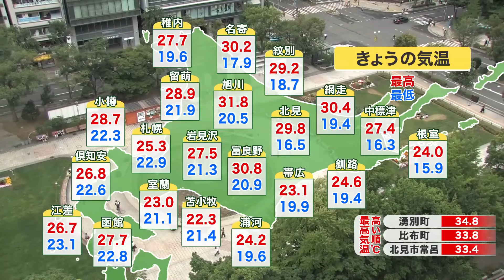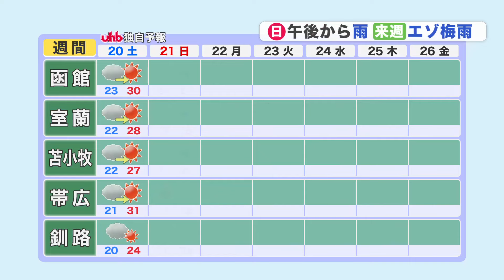【菅井さんの天気予報 7/19(金)】】あすは夏空が戻り富良野は34℃予報！今週末の北海道イベント情報＆札幌市内のふるさと祭り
（菅井貴子気象予報士が解説）午後5時30分現在

◆きょう19日(金)の気温
　札幌は暑さをさます雨が降り、最高気温は、前日より8℃も低く、25.3℃でした。
　一方、宗谷地方からオホーツク海側は、前日に比べて高く、
　稚内や網走で、今年一番の暑さになったほか、
　湧別町は34.8℃まで上がりました。

◆週末にかけての天気
　・20日(土)
　天気が回復して晴れる所が多いでしょう。
　厳しい暑さが戻り、最高気温は、札幌は32℃、富良野は34℃です。
　日高地方から東の太平洋側は、午前中は雨が残りますが、
　午後は次第にやむでしょう。
　・21日(日)
　午前中は薄日がさしますが、午後はゆっくりと下り坂です。
　札幌は夕方以降は、雨が降り、夜は広範囲で天気が崩れるでしょう。
　全道的に、気温・湿度ともに高く、蒸し暑くなりそうです。

　今週末は、道内各地で夏まつりやイベントが予定され、
　ひまわりやラベンダーなど、夏の花が楽しめるほか、花火大会などもあります。
　熱中症対策を万全して楽しみたいですね。
　夜も蒸し暑いので、浴衣や風通しの良い服がおすすめです。
　札幌市内も、地域の町内会主催のふるさと祭りがありますので、
　近所の方と声を掛け合って、出かけてみても良さそうですね。

◆全道の週間予報　20日(土)～26日(金)
　来週は、北海道付近に、梅雨前線が停滞するため、
　雨の降る日が多く、傘の出番も増えそうです。
　気温、湿度ともに高く、蒸し暑さが続くでしょう。
　23日(火)～24日(水)は、発達した低気圧が通過するため、
　大雨の可能性がありますので、最新情報に注意をして下さい。